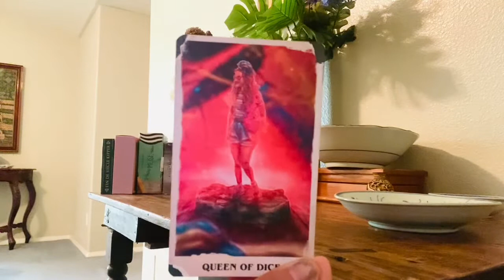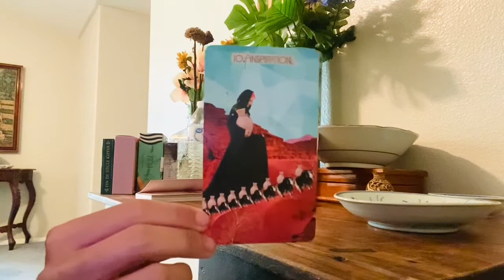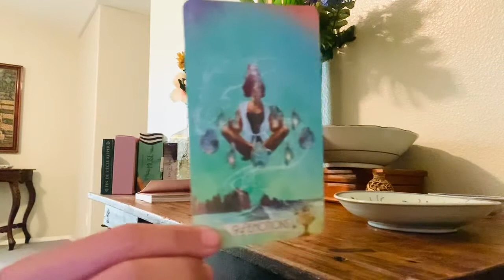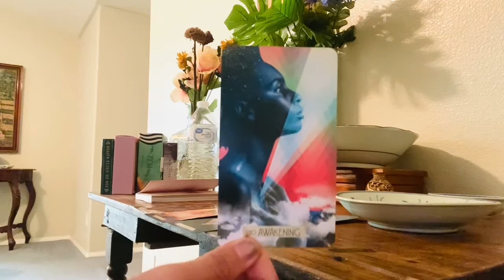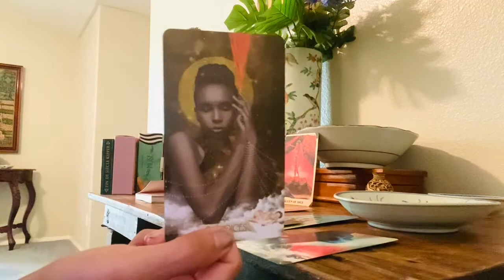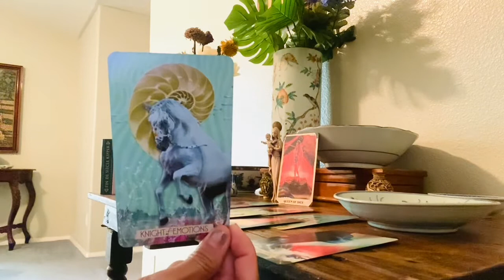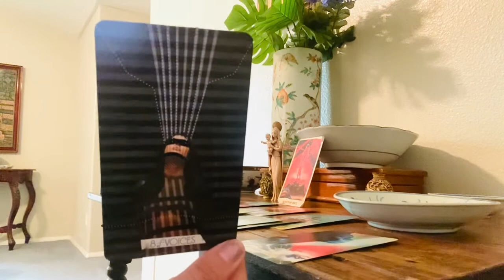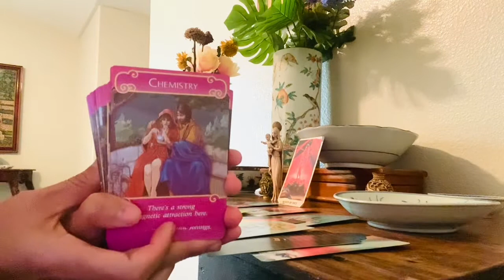🍃 Libra- “Romantic Knight” 🌙 💖 🐴